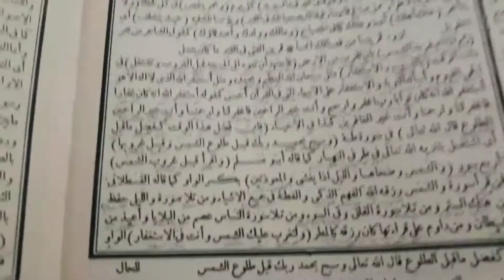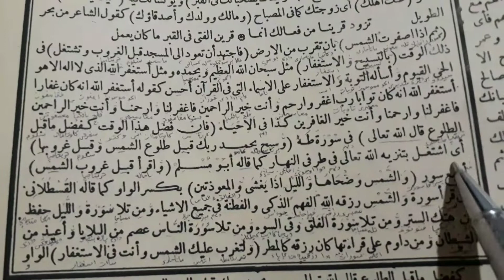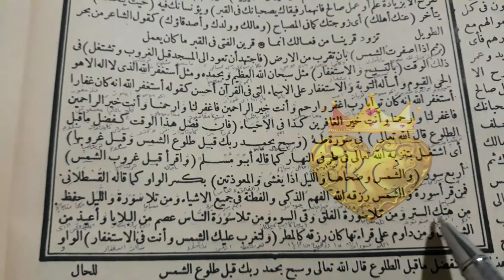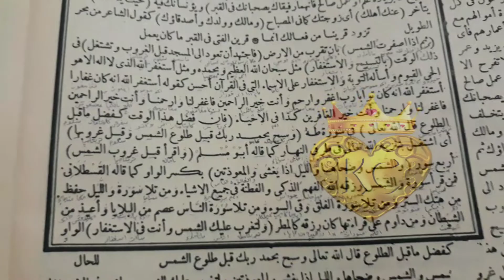Rezeki Deras Laksana Kucuran Air Hujan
amalan dzikir dari imam al ghazali dalam kitab bidayatul hidayah yang disyarah oleh imam nawawi banten agar rezeki deras laksana kucuran air hujan.

temukan konten seputar:
amalan pembuka pintu rezeki
amalan pembuka rezeki
amalan pembuka pintu rezeki dan jodoh
pembuka pintu rezeki
amalan pembukan pintu rezeki
amalan membuka pintu rezeki
dzikir pembuka pintu rezeki
7 amalan pembuka pintu rezeki
pembuka rezeki
rezeki
zikir pembuka pintu rezeki
doa minta rezeki
doa pembuka rezeki dari segala penjuru
amalan
rezeki
zikir
zikir pembuka pintu rizki
pembuka rezeki
dzikir rezeki
zikir penarik rejeki
dzikir pembuka pintu rezek
al waqiah pembuka pintu rezeki
dzikir pagi pembuka rezeki
7 amalan pembuka pintu rezeki
cepat kaya
doa kaya
doa
doa cepat kaya raya
doa cepat kaya nabi sulaiman
doa agar rezeki lancar dan hutang cepat lunas
doa agar hutang lunas
amalan agar hutang cepat lunas
rezeki lancar
doa agar rezeki lancar dan berlimpah
rezeki lancar hutang lunas
doa hutang lunas rezeki lancar
doa agar hutang cepat lunas
doa bayar hutang cepat lunas
doa cepat kaya
rezeki
doa mustajab bayar hutang
doa bayar hutang
dicanel KRATON CINTA